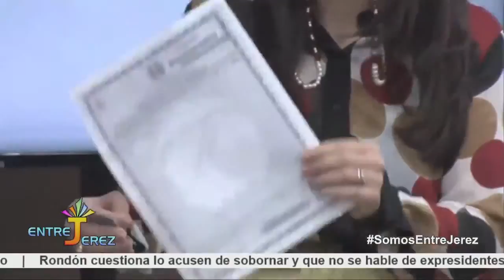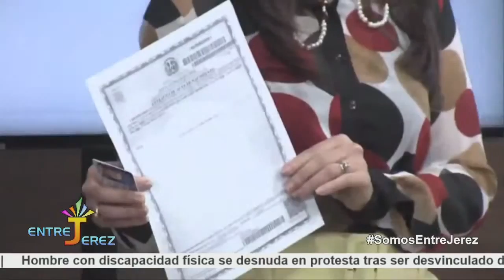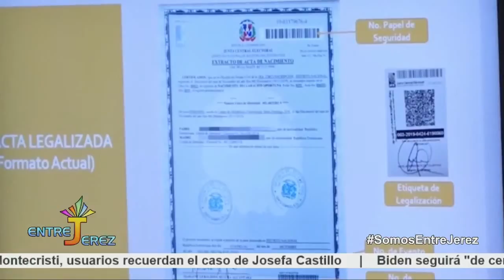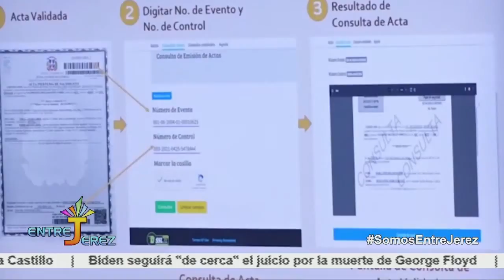NO SERÁ NECESARIO LEGALIZAR LAS ACTAS DE NACIMIENTO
El presidente de la JCE, Román Jáquez Liranzo, explicó que a partir del próximo lunes 5 de abril, las actas no necesitarán ser legalizadas por el propio organismo y ese mismo día iniciará con un plan piloto, que iniciará en seis oficialías y dos centros se servicios, y su implementación será gradual dependiendo de los resultados que arroje la primera semana.

"Las actas no tienen fecha de vencimiento...sin embargo en la actualidad por requerimientos de otras instituciones los ciudadanos deben de agotar un proceso de legalización de las actas civil el cual tiene por objeto certificar que los datos obtenidos son correctos y válidos y ese proceso solo se puede realizar en 8 centros de servicios, debido a que las oficialías solo podían emitir las actas y el ciudadano llevarlas a legalizar...lo que lo convierte en un proceso largo, costoso y tedioso", expresó Jaquez durante su intervención.

El plan de la JCE es que desde el momento de su expedición, las actas del Estado Civil, como actas de nacimiento, matrimonio, defunción y otras salgan validadas sin necesidad de acudir a otro centro.

De acuerdo con las explicaciones de la directora del Registro Civil, Reina Díaz, las nuevas actas contarán con un código QR entre otras novedades que permitirá a las entidades receptoras comprobar que la información es verídica.

Esto permitirá que los ciudadanos puedan obtener sus documentos validados desde el momento de la emisión cualquiera de las 164 oficialias y centro de servicio.

El organismo emitió una comunicación al Ministerio de Relaciones Exteriores, Procuraduría  General de la República, Tribunal Superior Electoral, Ministerio de Educación Ciencia y Tecnología, Superintendencia de Bancos, Dirección General de Pasaportes, Dirección General de Migración, Dirección General de Jubilaciones y Pensiones, Asociación de Bancos Dominicana, Liga Dominicana de Asociaciones de Ahorros y a la Mayor League Baseball (MLB), sobre la medida